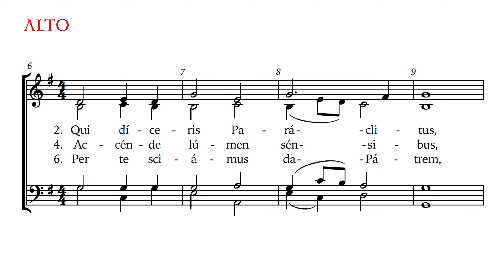Veni Creator Spiritus (arr. Ravanello*) • ALTO demo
ALTO Demo of Ravanello's setting of the Veni Creator Spiritus (with SATB verses in alternatim).

* Ravanello's original motet was only 3 parts, then a 4th part was added by T. Marier, which was then further tweaked and embellished by JJR.  This edition is close, but not identical to that offered in the Saint Pius X hymnal which can be found for free online.  The score to this particular arrangement is available for free by contacting the editor at PsalliteDomino.com.